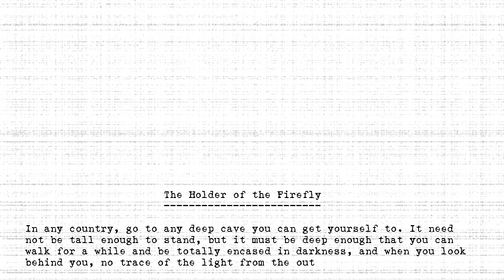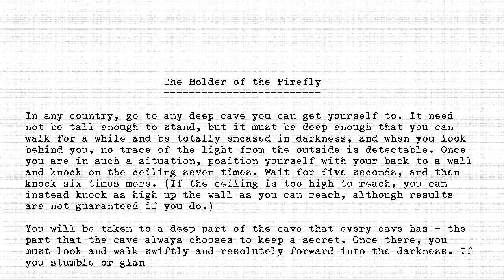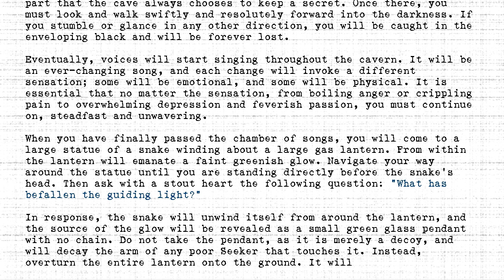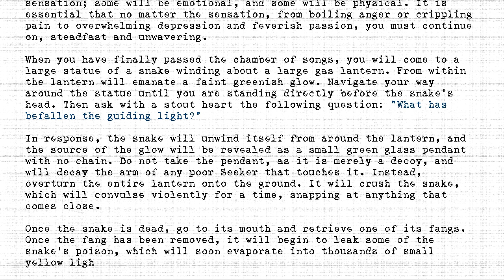The Holders - #297 - Holder of the Firefly